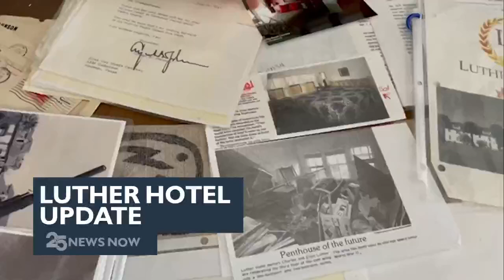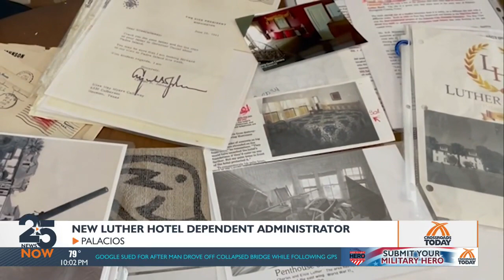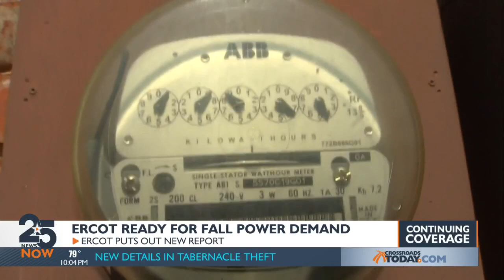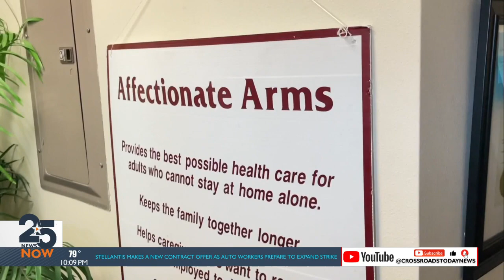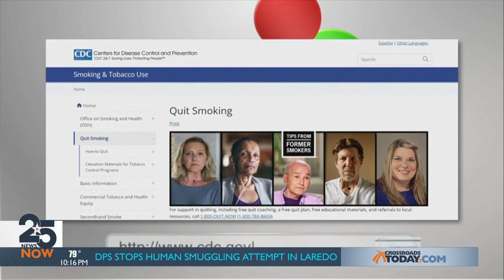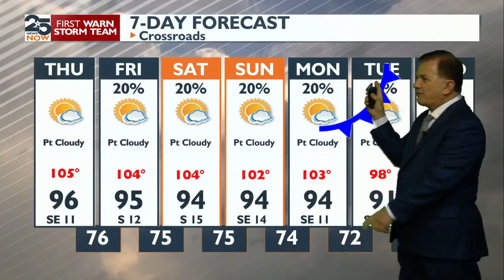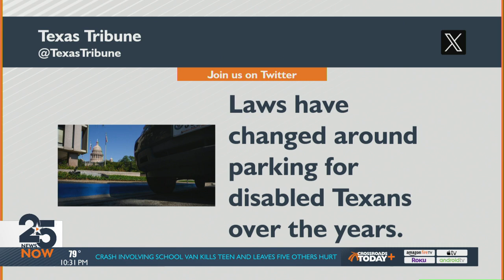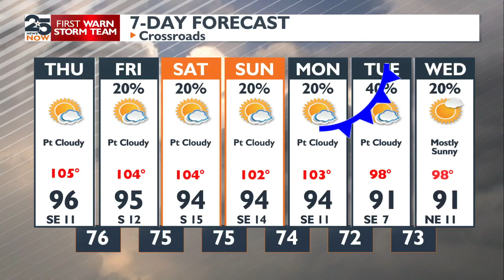25 News Now at 10 p.m. Wednesday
25 News Now at 10 p.m. Wednesday, Sept. 20